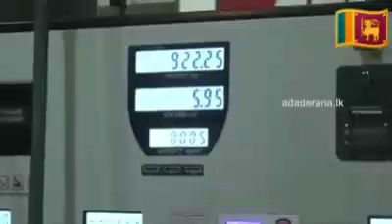IOC PETROL PRICE | INDANA MILA WEDI WEEMA | ACCIDENT FIRST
PETROL PRICE